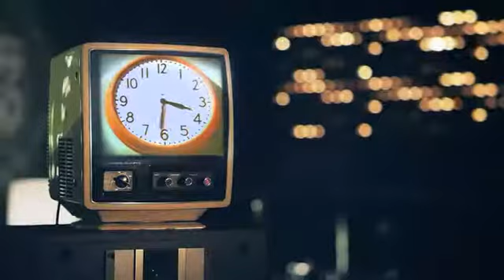Dvd Luan Santana - 1977 parte 1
O ano de 1977 foi marcado pela criação do Dia Internacional da Mulher. É desse episódio que nasce a inspiração tanto para o título quanto para o conceito do novo lançamento de Luan Santana. O disco de duetos traz a participação especial de Ivete Sangalo, Sandy, Marília Mendonça, Anitta, Ana Carolina e da atriz Camila Queiroz. Nessa nova empreitada, o cantor procurou não se atar só ao sertanejo e por isso explora a mistura de diversos estilos e gêneros musicais. O trabalho ganhou vida em dois momentos: (i) no estúdio do renomado produtor Dudu Borges (ii) em Paulínia, em um estúdio com uma bela composição cenográfica para o registro audiovisual. O repertório de inéditas traz diversas composições do próprio artista que a cada lançamento aprimora mais e mais seu lado compositor.’1977′ faz um tributo ao sexo nada frágil intercalando interpretações ao-vivo do cantor com registros do próprio processo de concepção do projeto.

Faixas:
1: Dia,Lugar e Hora
2: Estaca Zero
3: Acordando o Prédio
4: Fantasma